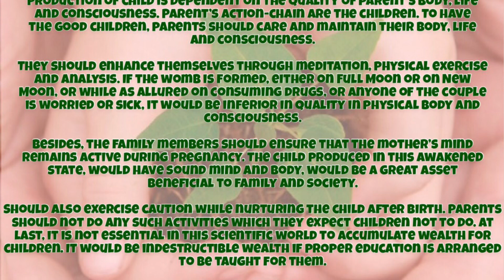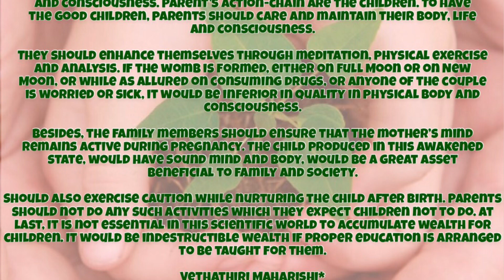Nurturing the Children - January 12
*Daily A Noble Thought - January 12*

*Nurturing the Children*

Production of child is dependent on the quality of parent’s body, life
and consciousness. Parent’s action-chain are the children. To have
the good children, parents should care and maintain their body, life
and consciousness.

They should enhance themselves through meditation, physical exercise
and analysis. If the womb is formed, either on Full Moon or on New
Moon, or while as allured on consuming drugs, or anyone of the couple
is worried or sick, it would be inferior in quality in physical body and
consciousness.

Besides, the family members should ensure that the mother’s mind
remains active during pregnancy. The child produced in this awakened
state, would have sound mind and body, would be a great asset
beneficial to family and society.

Should also exercise caution while nurturing the child after birth. Parents
should not do any such activities which they expect children not to do. At
last, it is not essential in this scientific world to accumulate wealth for
children. It would be indestructible wealth if proper education is arranged
to be taught for them.

Vethathiri Maharishi*